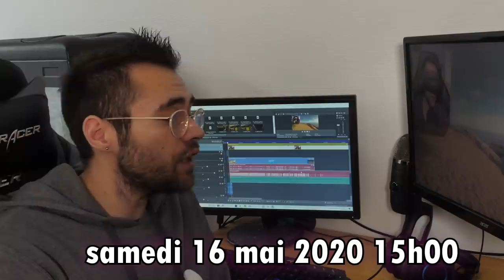LE RADEAU MAUDIT ! STRANDED DEEP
Stranded deep le radeau maudit